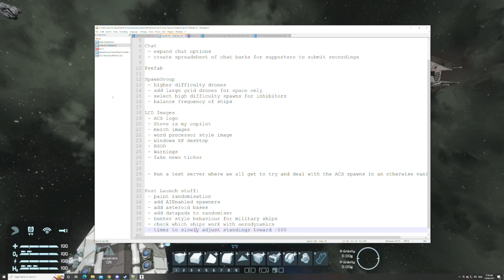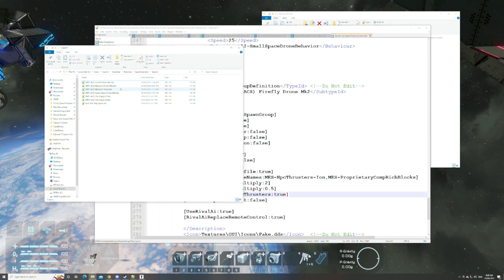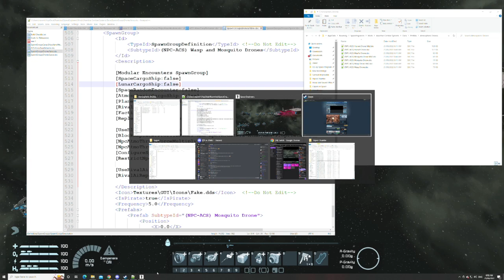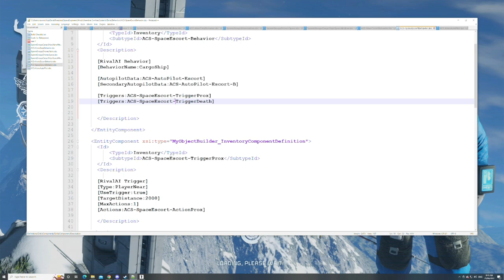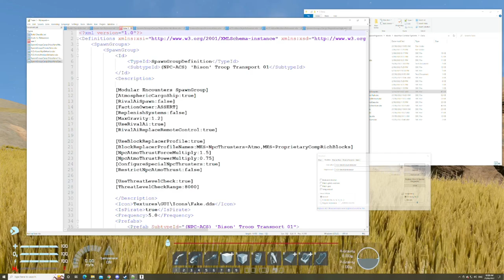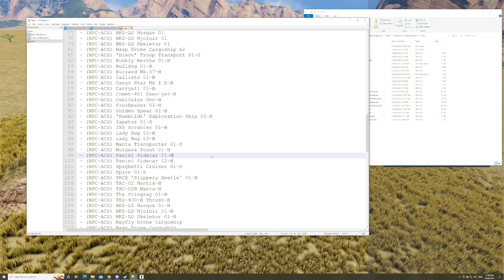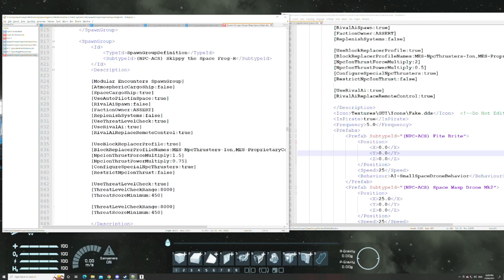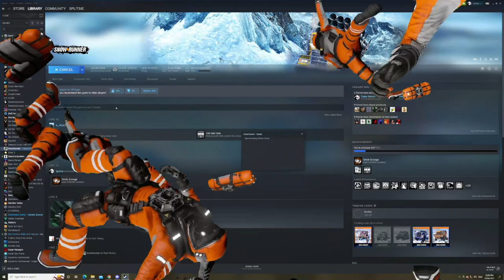Assertive Combat Systems Modding - Adding more drones